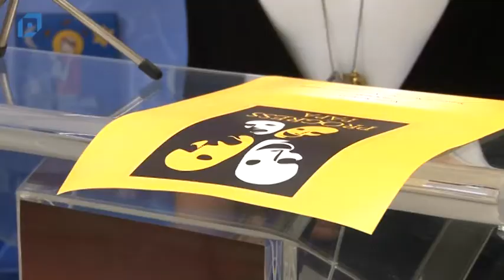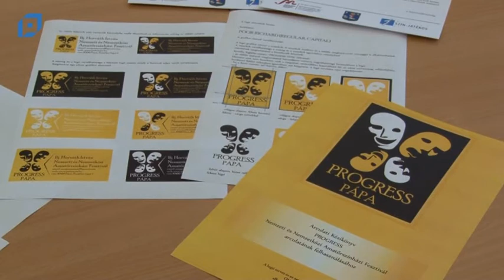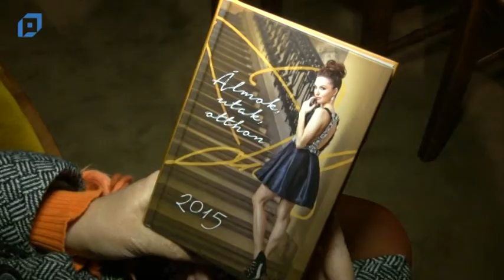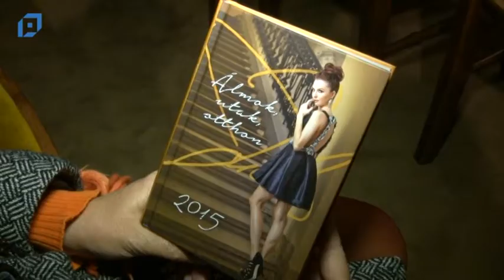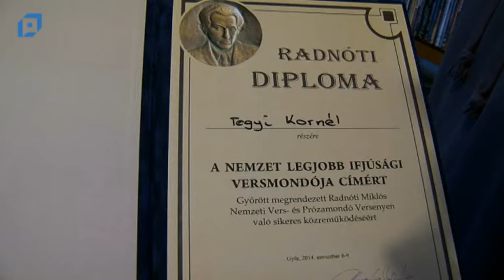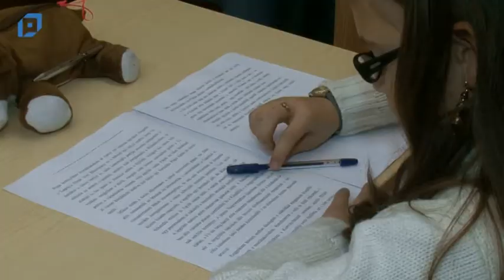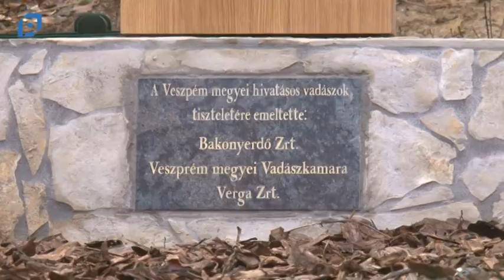VTV Pápa Híradó, 2014.12.05. Péntek